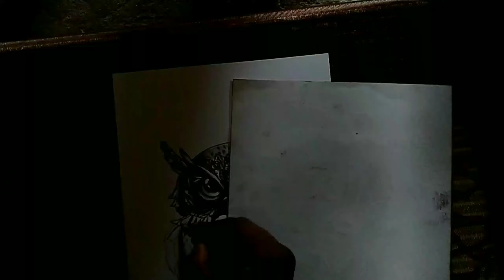pencil sketch Ullu please friend like and subscribe and share and comment